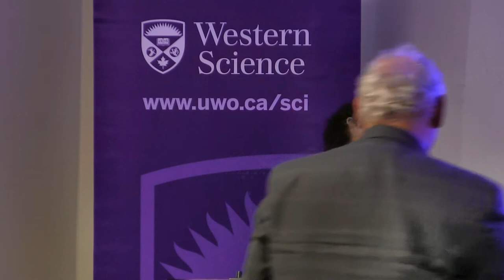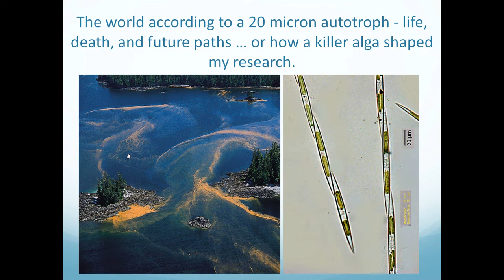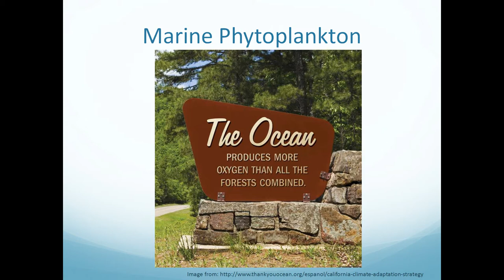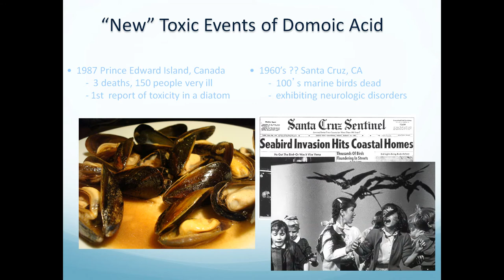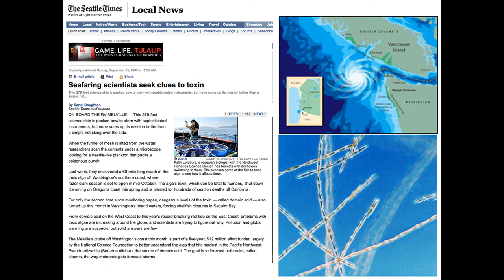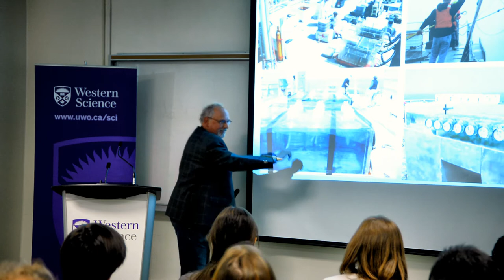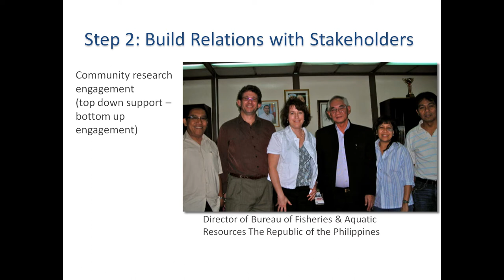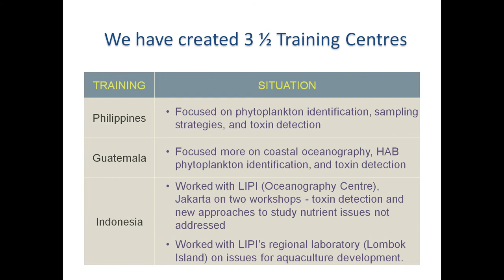Inaugural Fallona Interdisciplinary Science Award Lecture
The First Annual Fallona Interdisciplinary Science Award Lecture featuring Dr. Charles Trick.
Transdisciplinary research is not a chosen path, but a path that is accepted – and a bit unpredictable. Here Professor Trick weaves a story of change from a scientist focused on the special role of iron in microbial systems to offering options to communities-at-risk. The path is odd – often strange, and certainly not without its downfalls. He is transforming ideas on the extent and limits of science, and the full scope of his success is still evolving.
Follow his journey – from implementing citizen based science to monitor toxin levels in clams, to detecting a veterinarian crisis in the Cook Islands – all because he tracked the path of a small phytoplankton species and the needs of those impacted by its presence.